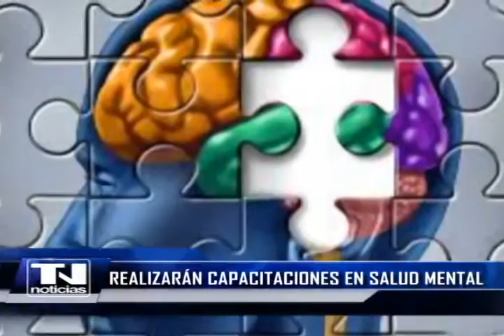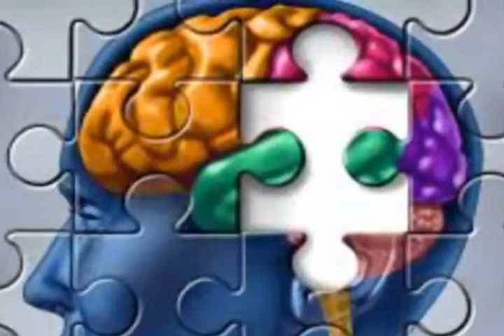Realizarán capacitaciones en salud mental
El 28% de la población cajamarquina sufre de trastornos mentales, cifra que debería ser preocupante para las autoridades locales, sin embargo el Hospital Larco Herrera gracias a la gestión de redes de atención en salud mental realizará distintas capacitaciones en  los establecimientos de salud de Cajamarca.
La directora del Hospital Victor Larco Herrera informó que los pacientes con problemas de salud mental se podrán tratar en la región gracias a las capacitaciones que recibirá el personal de los diferentes centros de salud, asimismo invitó a la población cajamarquina a informarse y realizarse chequeos de salud mental.